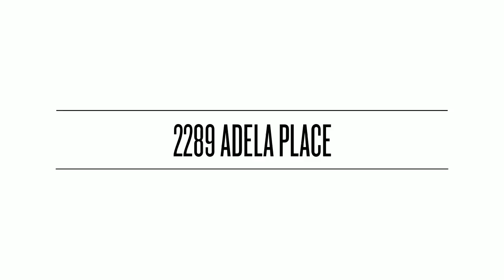2289 Adela Place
2289 Adela Place, Sidney, Broadmead, North Saanich, Victoria, Central saanich, Saanich Peninsula, Victoria. BC. Imagery by Evenstar Studios High End Architectural, Real Estate Photography. Aerial Photography, UAV Photography, Drone Photography, Victoria, BC